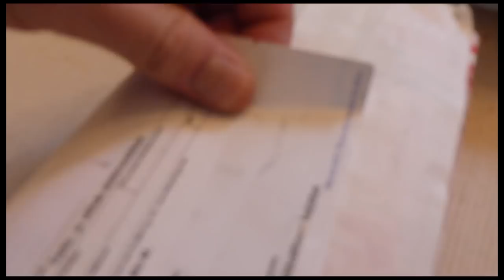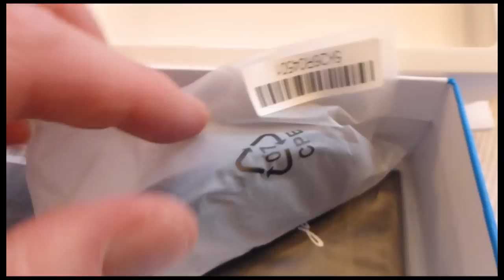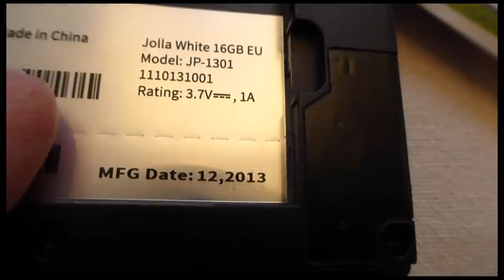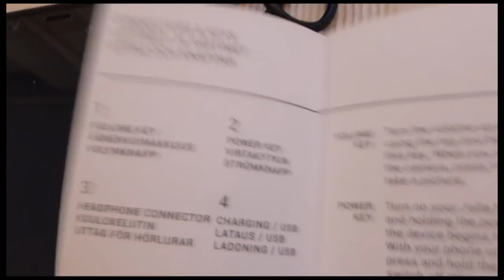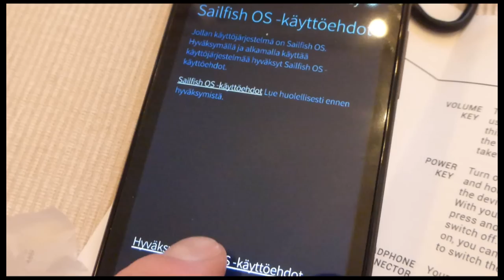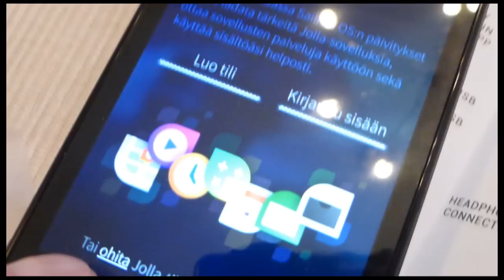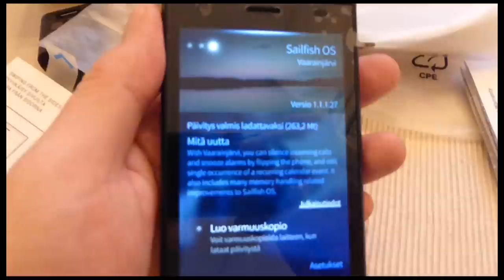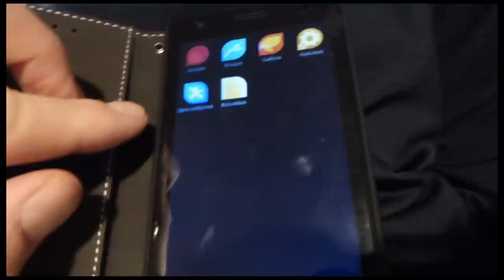Otin käyttöön Jollan - Unboxing a Jolla-phone.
I decided to support Finnish mobile phone software industry - and bought a Jolla-phone. The price sank in December 2014 to 249 euros.

Jolla is Finnish and means a "small boat". Mr. Dillon - the major spokeman for Jolla has said that "Jolla company" is sailing on large sea among sharks but it is surviving and continuing journey.

Jolla runs a Sailfish operating system. It has been developed from MeeGo which Nokia abondoned in 2011. It continues the tradtion of Nokia N9 which was the only MeeGo phone Nokia launched to the market.

My first reaction is that this is engineer-phone, i.e. this is not as user-friendly than Anroid or IPhone.